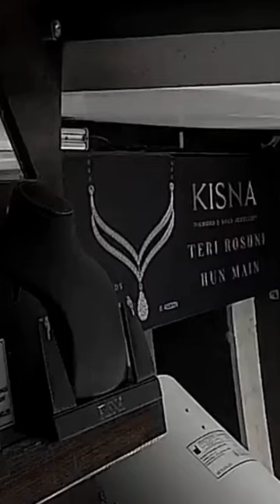Rat steals a diamond necklace on display..